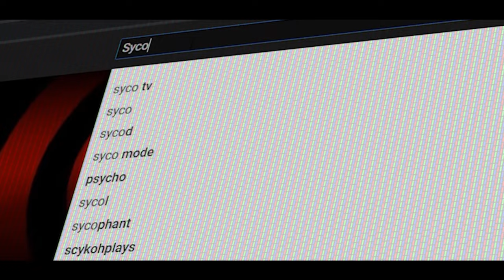EEN WOELIGE NACHT EN Q EN A 14 OKTOBER 2024 - vlog 1916 SycoTV